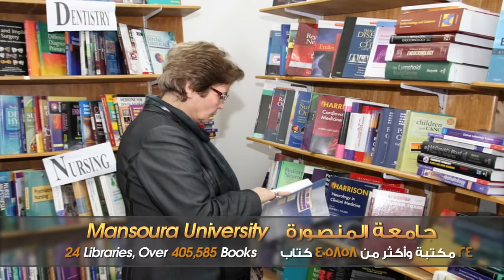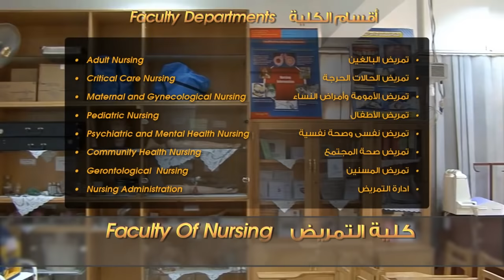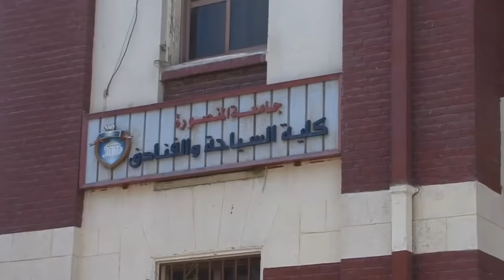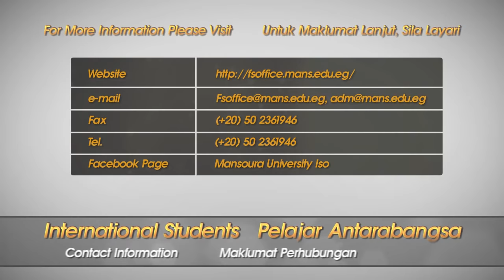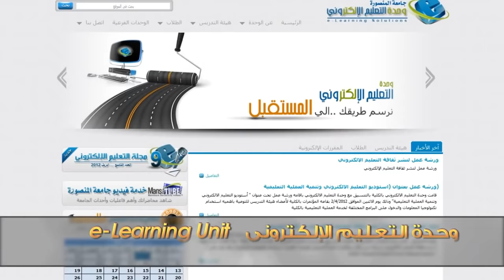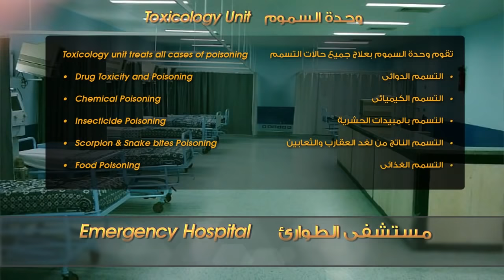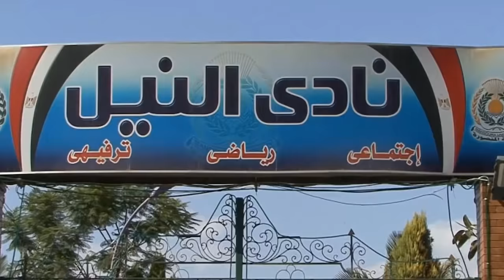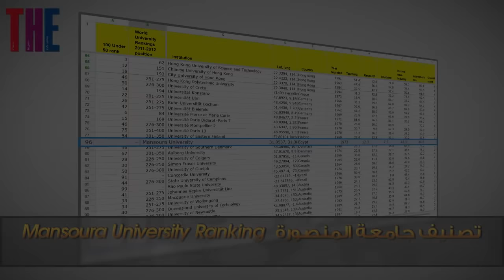Mansoura University Promotional Video 2014 V4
Mansoura University was founded in 1972 in Mansoura city, which lies on the east bank of the Damietta branch of the Nile, in the Delta region. It is one of the biggest Egyptian universities and has contributed much to the cultural and scientific life in Mansoura and Egypt.

History of Mansoura University :
The faculty of medicine was founded in 1962 as a branch of Cairo University.  In 1972, a presidential decree announced the establishment of the University under the name of "East Delta University" & the name has been changed to Mansoura University in 1973.

Produced by e-Learning Unit Mansoura University